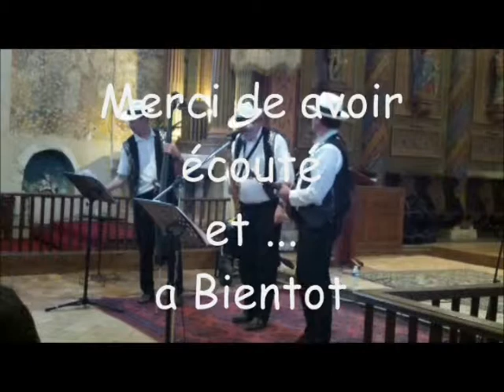MAMAN N'VEUT PAS Video de présentation no2 - Mamanjazz.com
Présentation du Groupe "Maman n'veut pas" - Concerts enregistrés en 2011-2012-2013
Tites : Les copains d'abord, Maman n'veut pas, les Patates, oh When the Saints ...